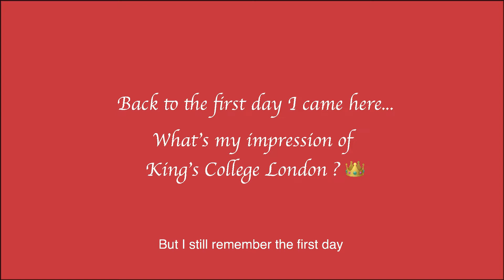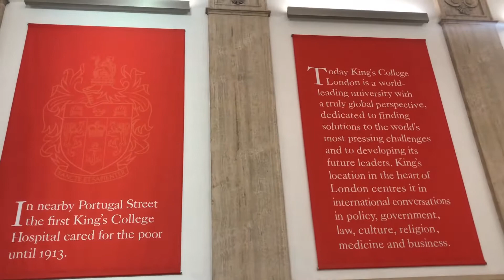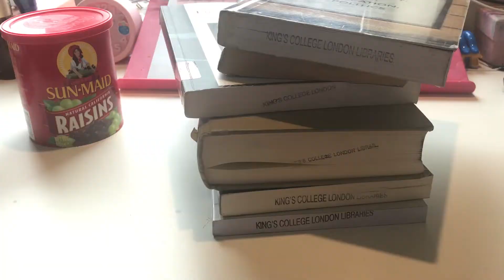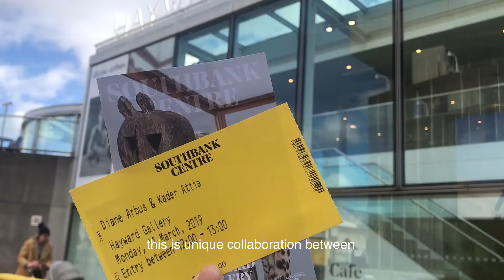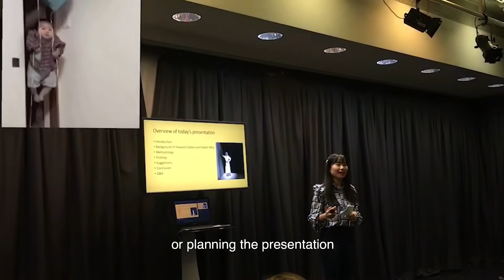Vlog| Is it worth studying art education at King's College London?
I've graduated from King's with Education in Arts and Culture Settings MA degree. There has been an amazing year. I still remember the first day I come to King' s. It’s beautiful university, located in quiet central area in London. It’s  one of the top 25 universities in the world. A unique collaboration between King’s College London and the Southbank Centre was really exciting opportunity to study art education here, where lighter my dream.I am proud to be Forever Kings.